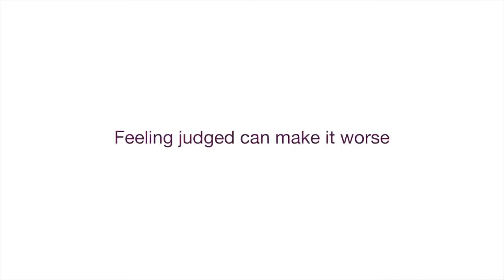Diversion Subversion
New 2018 PIF from the National Autistic Society, showing how an autistic woman's day is affected when her train is diverted.